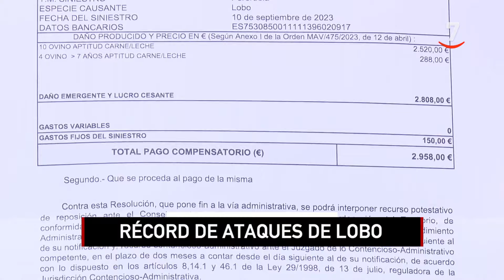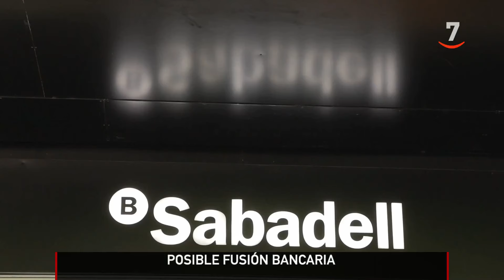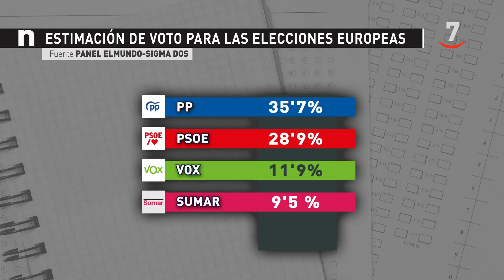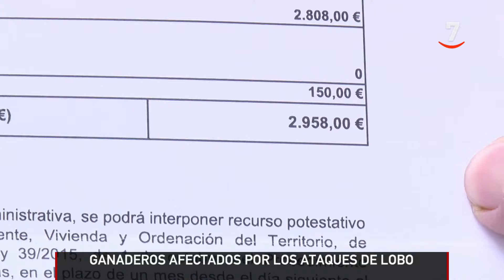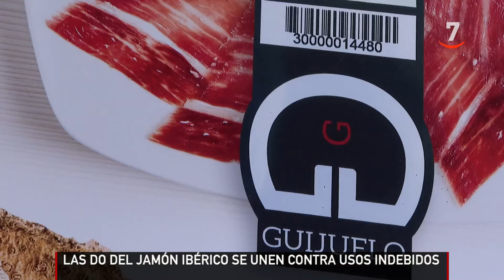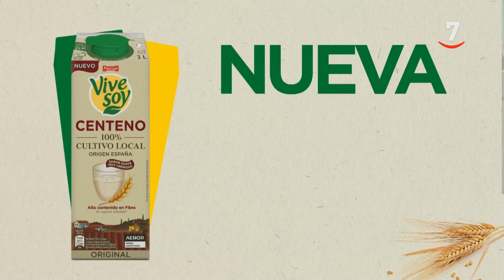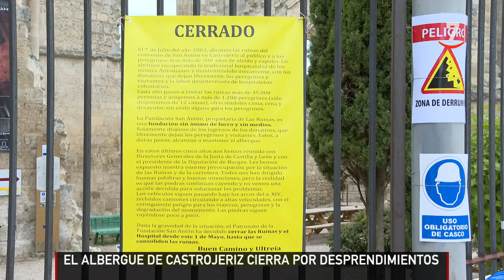CyLTV Noticias 20:00 horas (05/05/2024)